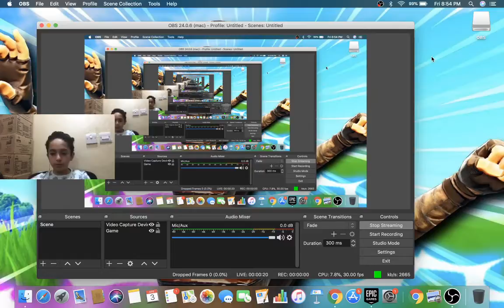Yousef Ahmad Live Stream